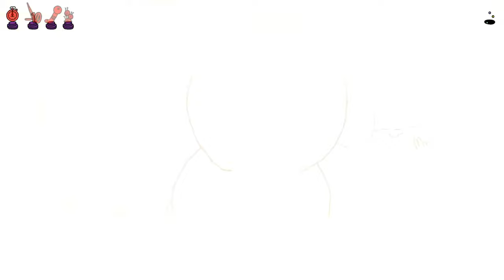Craziest Billiards game ever - Pool Panic Gameplay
Welcome to Pool Panic - Pool panic is the most fun and crazy pool game you have ever played.   So sit back crack open a drink and enjoy Pool panic gameplay video.